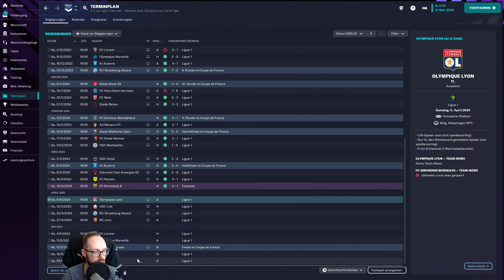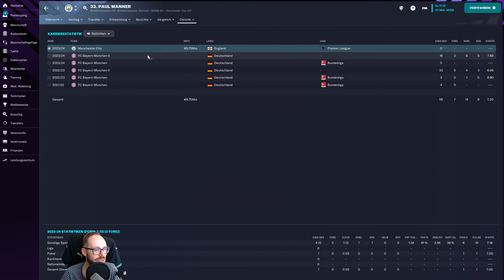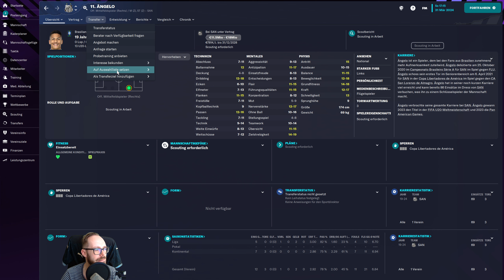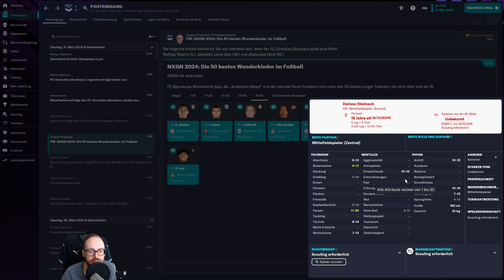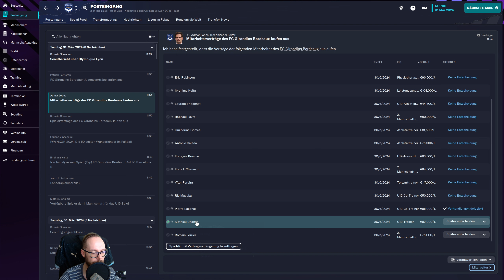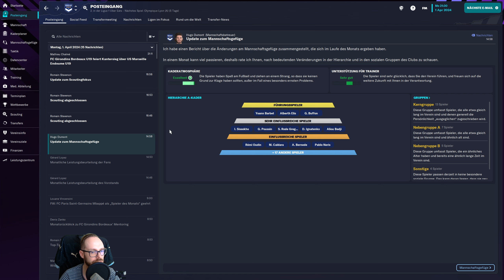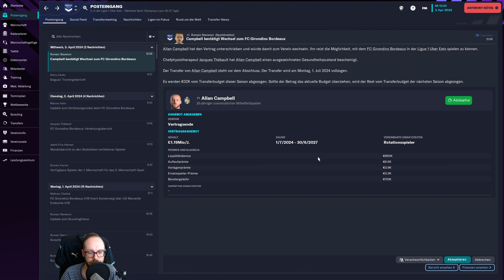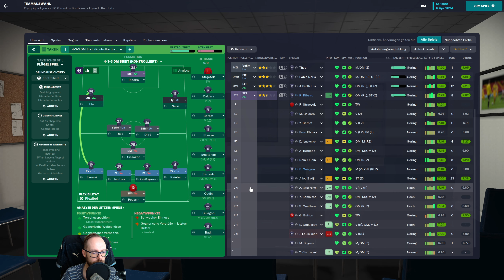Let's Play Football Manager 2023 | Karriere 1 #60 - Wonderkids, Verträge & Topspiel